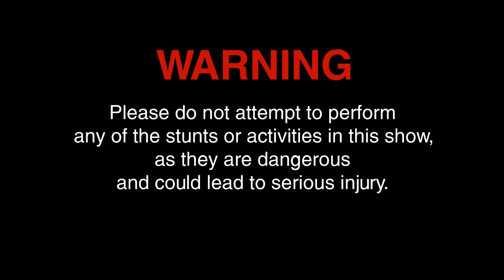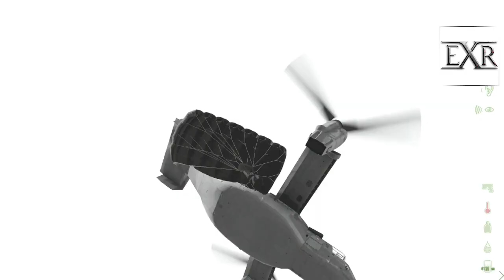DayZ Jackass - Worst Pilot Ever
Jackass parody by Extrema Ratio Italian Clan
Server: MYDAYZ.de / Italian BRS / dayz.es / La12DAYZ#1

Gli Extrema Ratio fanno Gameplay ita divertenti di videogiochi come Dayz, League of Legends ( LoL ), War Thunder, Path of Exile, Battlefield 3 e 4, WarZ e molto altro.